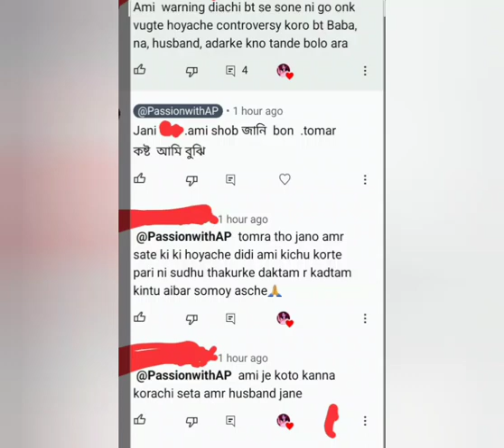সময় থাকতে | সাবধান হও | সামনে ঝড় তাই সামলাও